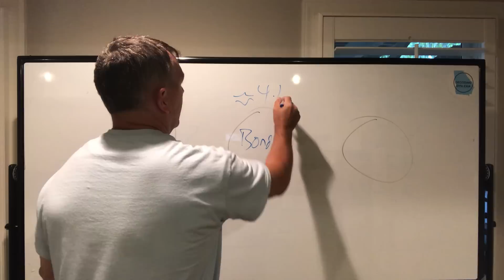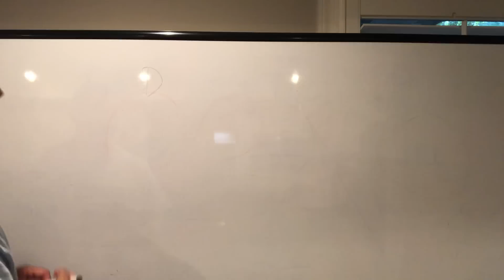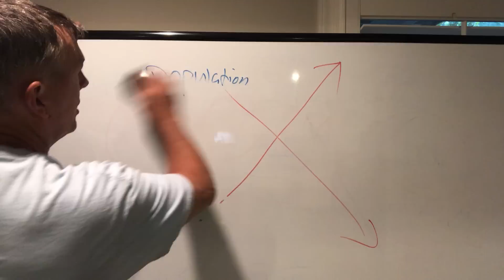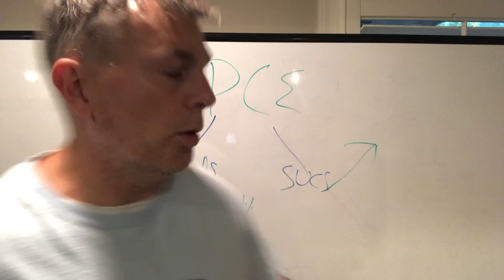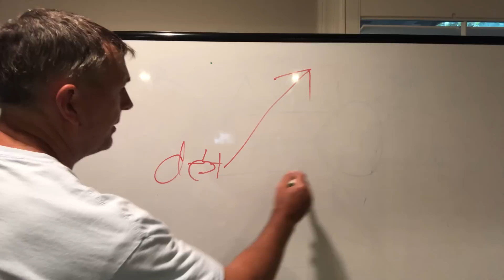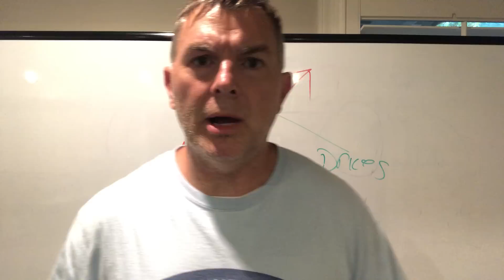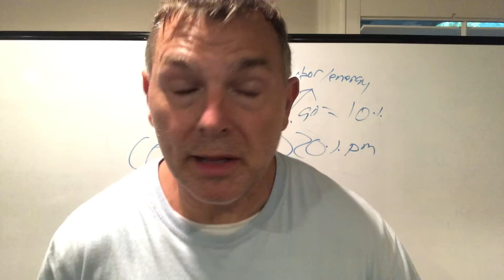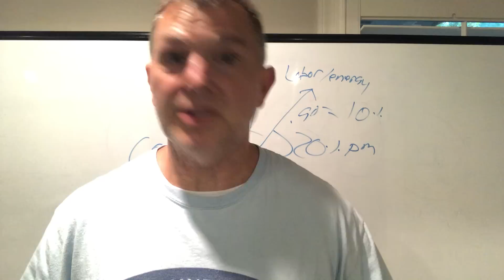The Case Against Stocks